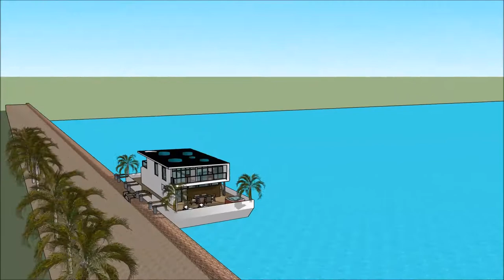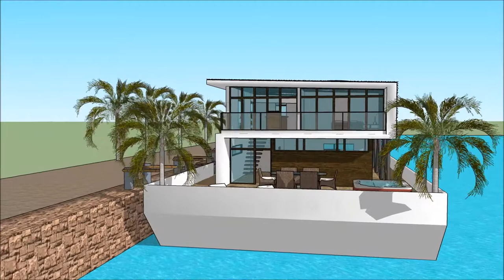nowoczesne luksusowe wille jak narysować nowoczesny dom luksusowe wille w chorwacji Nieruchomość r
The floating house villa houseboatzania launching an innovative high-end luxury yacht floating house villa mansion home design potentially as a display of exhibition of nowoczesne luksusowe wille jak narysować nowoczesny dom luksusowe wille w chorwacji Nieruchomość   r.

The collection of the Floating house villa houseboatzania concept nowoczesne luksusowe wille jak narysować nowoczesny dom luksusowe wille w chorwacji Nieruchomość   r consists of high luxury and architectural art pieces in minimalism combined with living on the waterfront of the harbour.

The floating house villa mansion yacht design has the basis to sustain living with high standards and contemporary structural nowoczesne luksusowe wille jak narysować nowoczesny dom luksusowe wille w chorwacji Nieruchomość   r with numerous of prospects for excessive living and celebrating the desire of life worldwide: